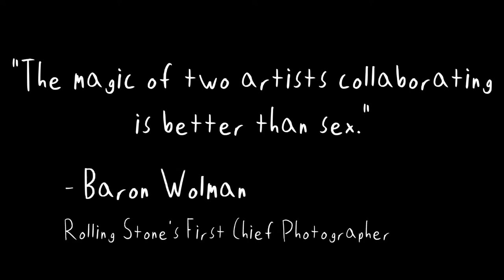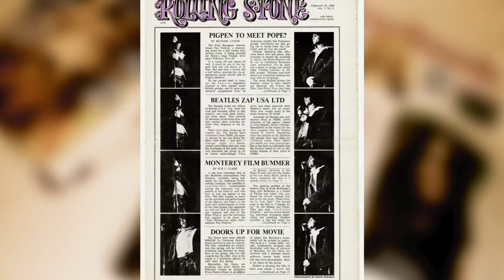FFF 2021 - Trailer - Sophie and The Baron